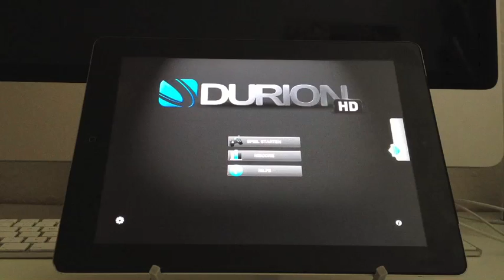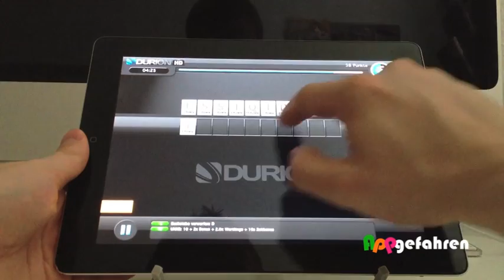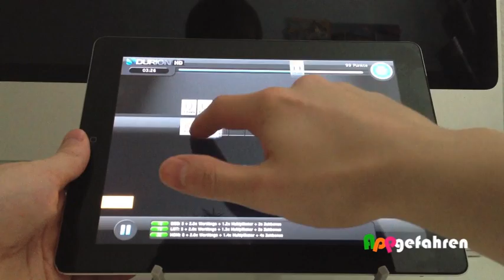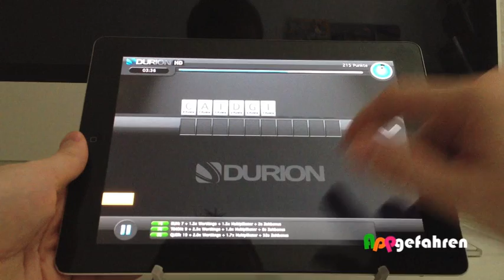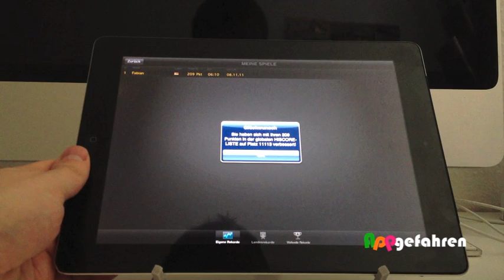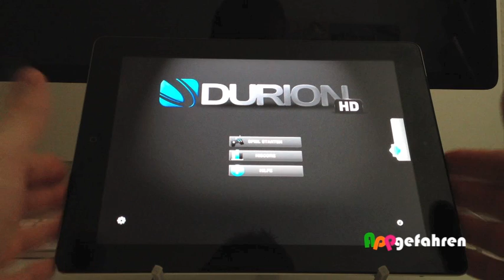Durion HD Review by appgefahren.de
Wir haben einen genauen Blick auf Durion geworfen, das nach dem Update zur Universal-App auch auf dem iPad installiert werden kann.